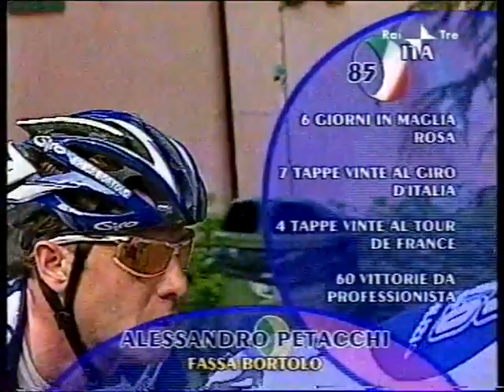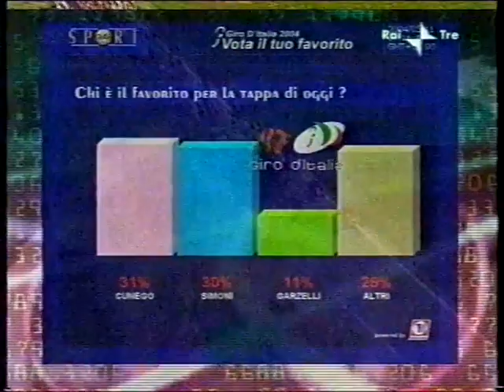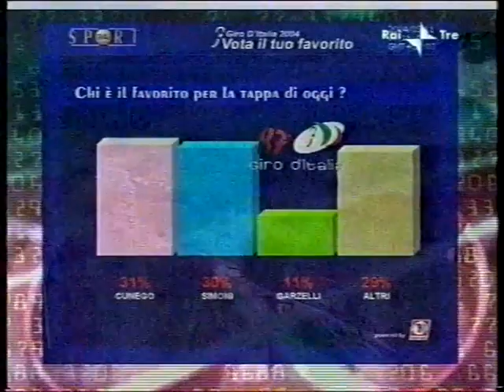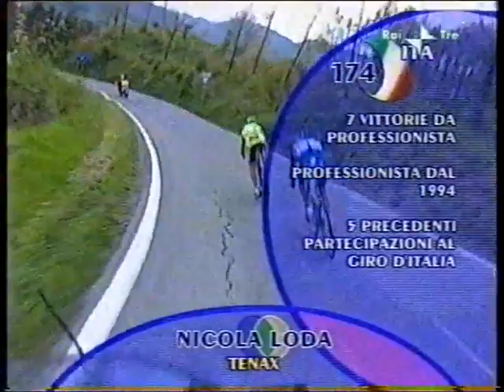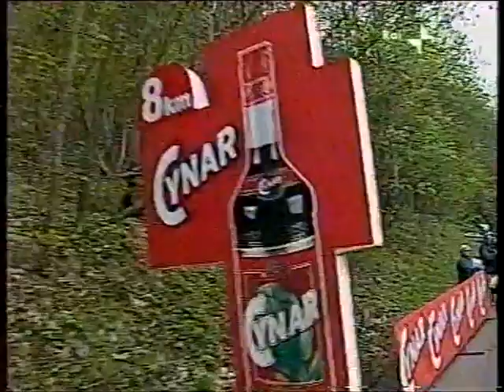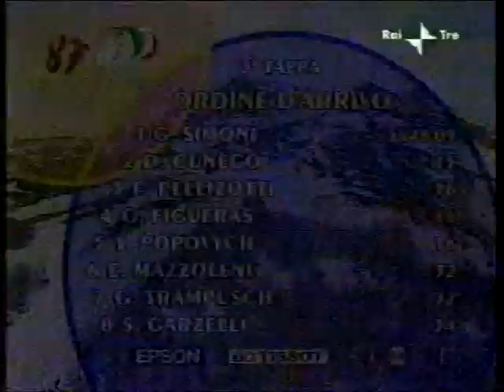Giro d'Italia 2004 3a tappa Pontremoli-Corno alle Scale (191 km)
1)Simoni
2)Cunego a 15
3)Pellizotti a 16
4)Figueras a 16
5)Popovych a 16
6)Eddy Mazzoleni a 32
7)Trampusch a 32
8)Garzelli a 34
9)Cioni a 34
10)Noè a 34
11)Gonchar a 34
12)Belli a 43
13)Tonkov a 55
14)Montgomery a 57
15)Gárate a 57
16)Sella a 59
17)Rebellin a 59
18)Ardila a 1.09
19)Vila a 1.09
20)Rubén Lobato a 1.09